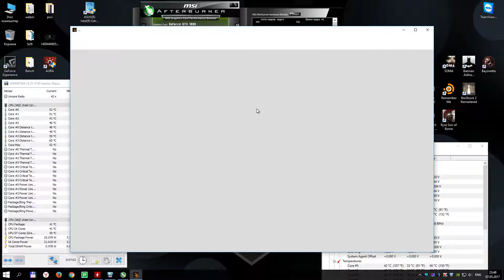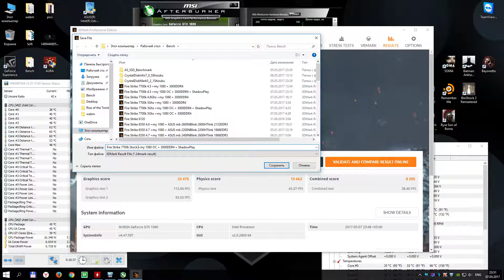3D Mark Fire Strike [1080p + stock] [7700K + 1080OC]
Impact on performance ~ 500 points .
Sensors OSD captured with MSI Afterburner + HWiNFO64.
H/W Setup:
i7 7700k Stock
Noctua NH-D15
Asus TUF z270 Mark1
DDR3 Corsair Vengeance LPX CMK16GX4M2B3000C15
Asus ROG Strix GTX 1080 O8G
Corsair HM850
SSD Kingston HyperX Predator M.2 NvME
Windows 10 x64
LG TV 47"  1080p + DSR